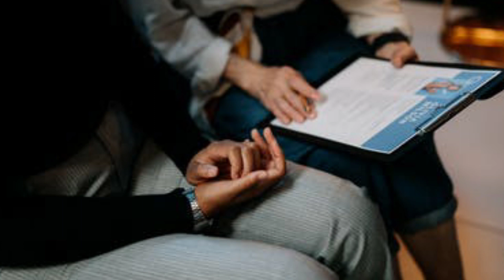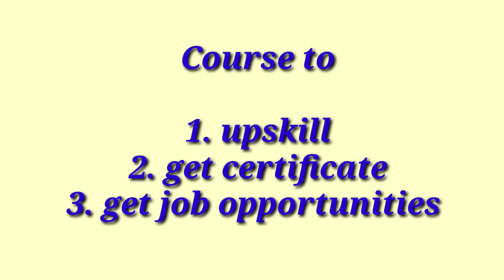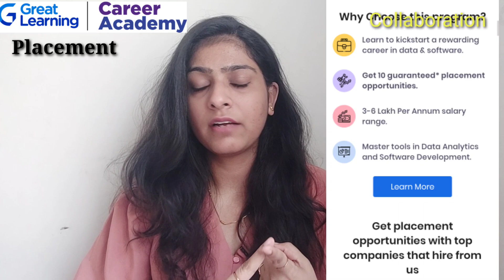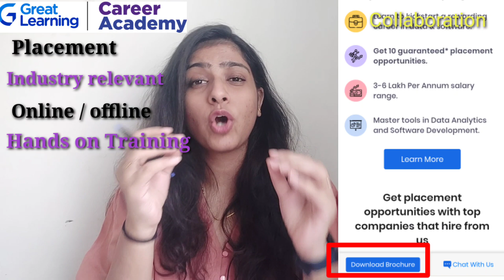DATA ANALYST course with 10 Guaranteed Job Interviews🤯SALARY upto 9LPA🤑2600 companies Tamil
Great learning career academy

00:00 course to get a job
02:21 data analytics bootcamp

Aishwarya Rengan

data science
data scientist
free courses
career upgrade
data analyst
data analytics
data analytics career for freshers
data analytics roadmap
great learning data analystp
great learning
Aishwarya Rengan data science roadmap
career relaunch
career change
Aishwarya rengan LinkedIn
Aishwarya rengan Zoho
Aishwarya rengan career
career change for women tamil